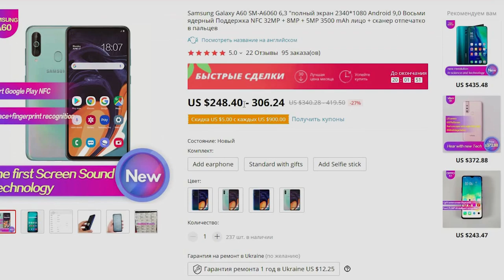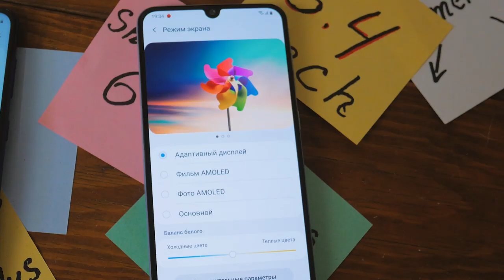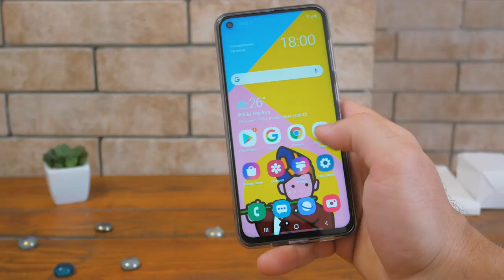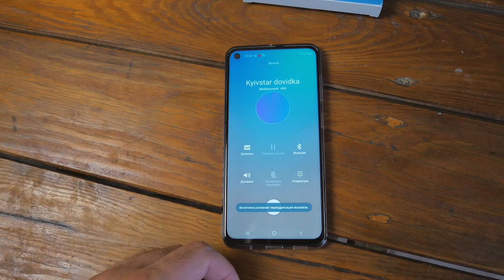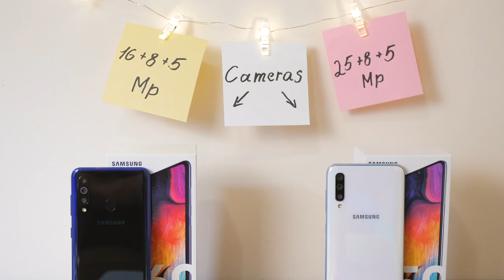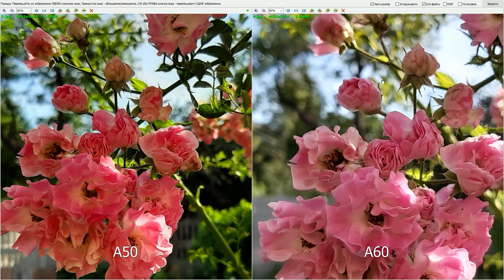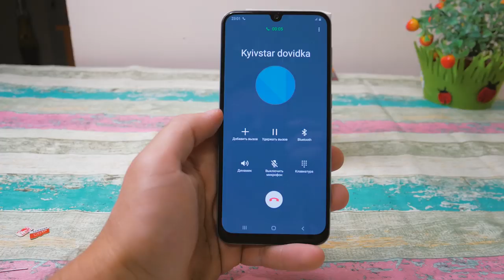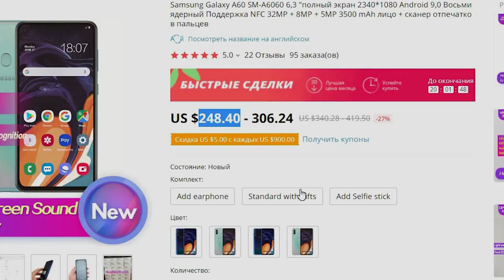Galaxy A60 (M40) vs A50 - Кто круче? СРАВНЕНИЕ! Победил сильнейший!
Galaxy A60 на нашем рынке скорее всего будет представлен как Galaxy M40. Он скрестился с очень популярным Galaxy A50. Что с этого вышло - смотрите прямо сейчас.
Посмотреть цены в РФ и Украине (если уже есть у нас)

СОТРУДНИЧЕСТВО (COOPERATION):
ПОПИШИСЬ!